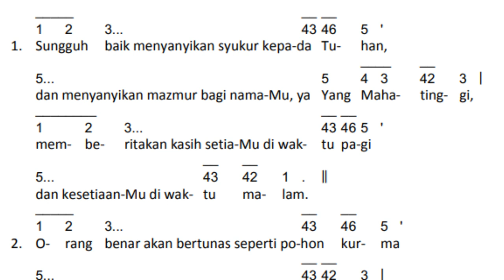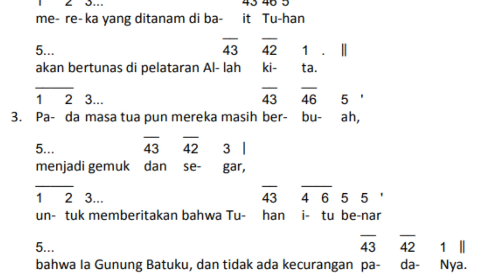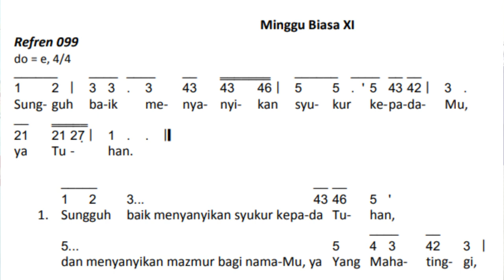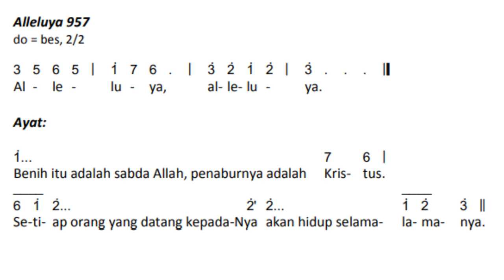Edisi Baru MAZMUR MINGGU BIASA XI TAHUN B:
Sungguh baik menyanyikan syukur kepada-Mu, ya Tuhan.
1. Sungguh baik menyanyikan syukur kepada Tuhan
dan menyanyikan mazmur kepada-Mu, ya Yang Mahatinggi
memberitakan kasih setia-Mu di waktu pagi
dan kesetiaan-Mu di waktu malam